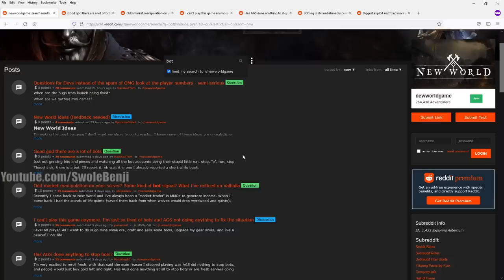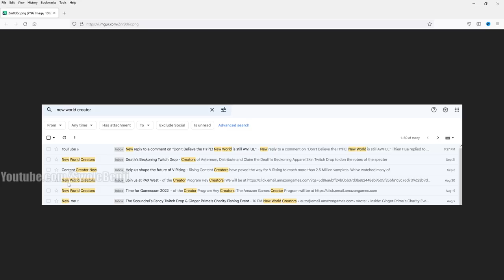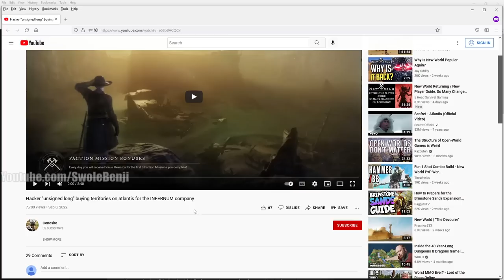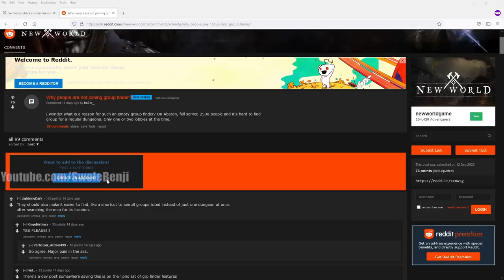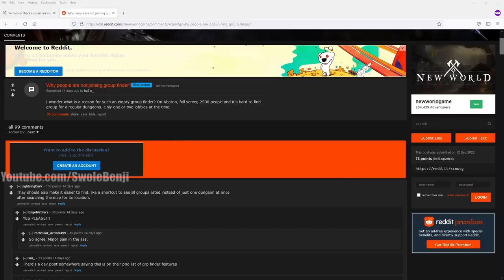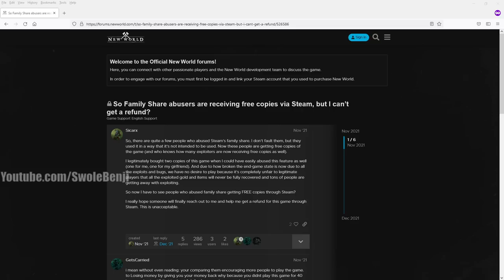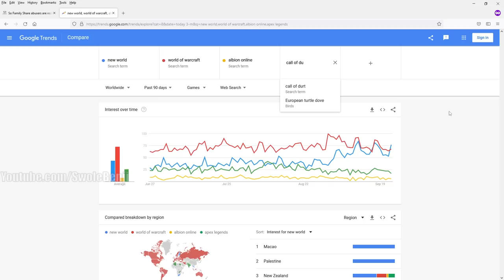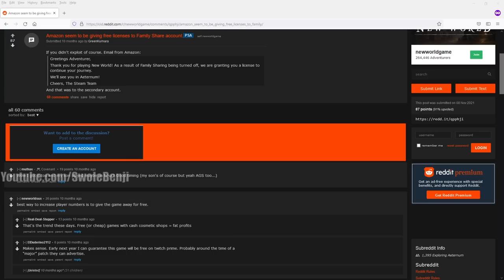PROVING That New World Brimstone Sands is TERRIBLE in 2022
This is a follow up video to where I show why playing the New World Brimstone Sands Update is going to be terrible in 2022. I show proof that Amazon Game Studios has yet to do anything substantial to clean up or address all the problems this MMORPG has. If you've been looking forward to the Brimstone Sands update coming to New World in 2022 then I have bad news. This patch introduces the greatsword, which is a lesser version of two other weapons and serves no real purpose, the game has many problems that won't be addressed and ongoing issues the developers have refused to do anything about, like exploits, bots, speed glitches, and other bugs. Do NOT get your hopes up because New World in 2022 is terrible and the Brimstone Sands update will not save this game.

Title: PROVING That New World Brimstone Sands is TERRIBLE in 2022